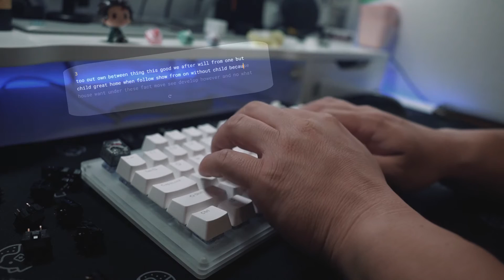JWICK Black Stock on Gamakay K87 Tempest Tape Mod Sound Test ASMR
So after some trial and error I have come to see that these switches while great stock don't benefit from modification. Lube and filmed didn't make it worth the time and effort. No matter what you will still come out with a smooth but slightly scratchy feeling and sound.
On another hand I am planning to make a long-term review on the Gamakay K87, would you watch it?

Anyways, thanks for stopping by I hope you enjoy the video :)